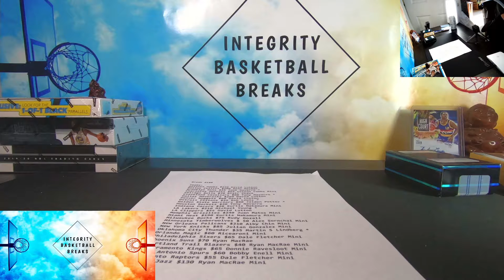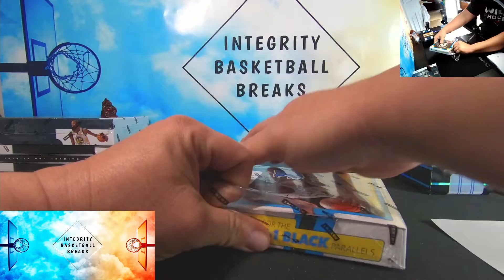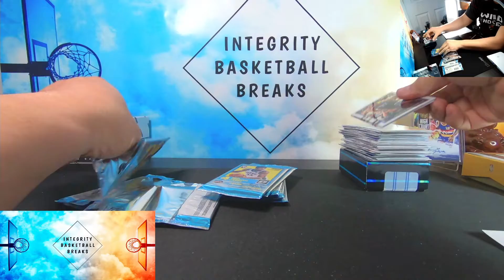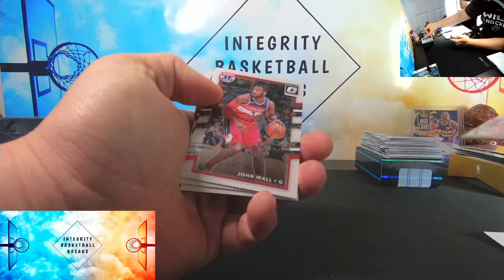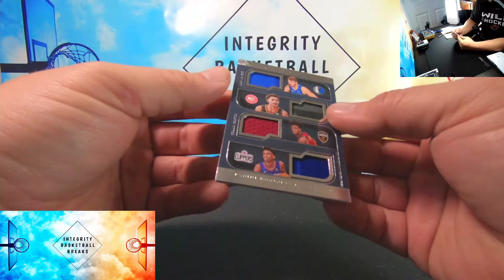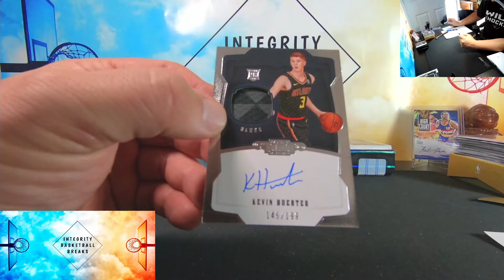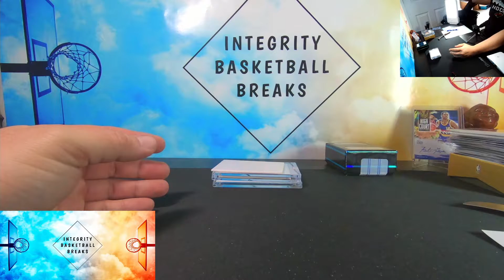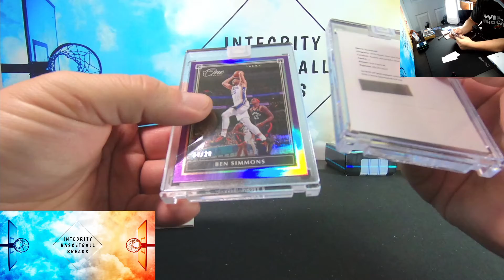Break #180 3 Year Mixer